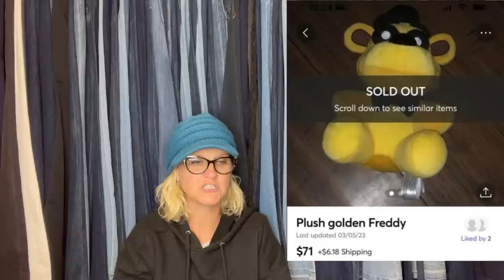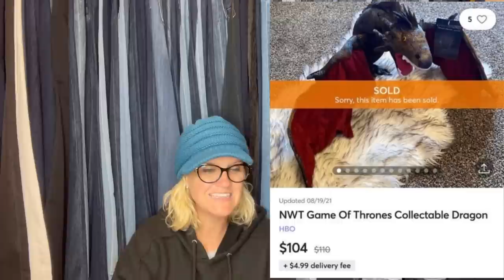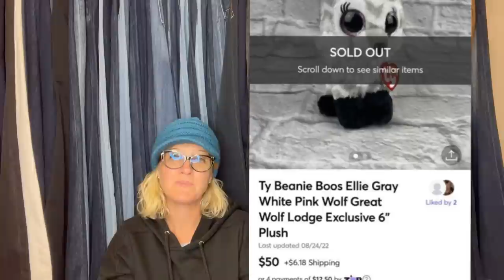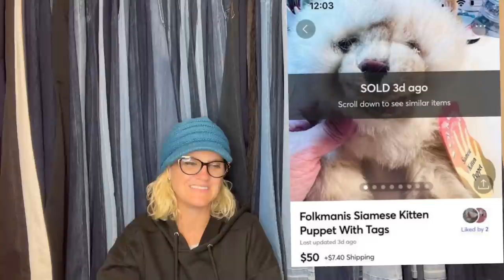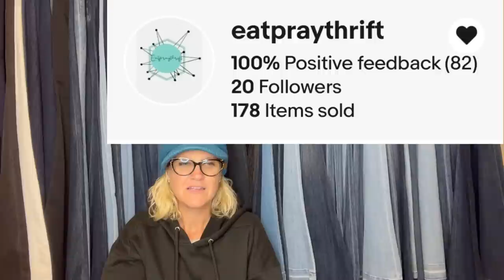$1200 Stuffed Animal Sold on ebay Featured Members Share Big Money Plush BOLOs